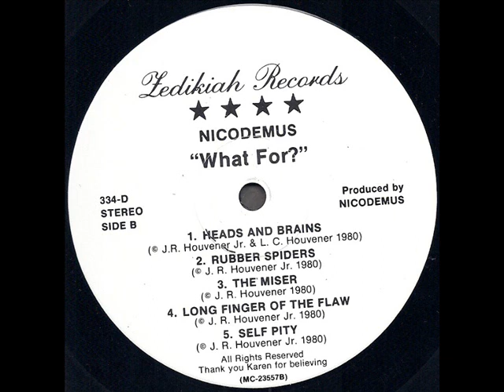Nicodemus "What For?" 1980 *The Miser*